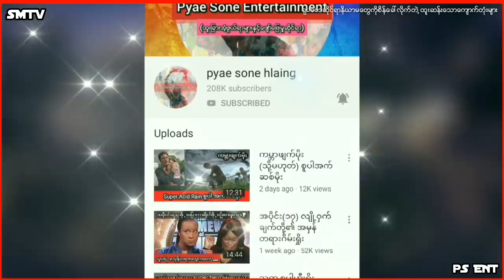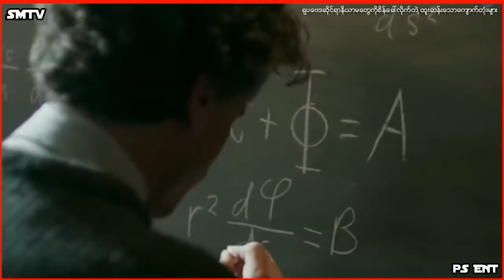ရူပေဗဒဆိုင္ရာနိယာမေတြကို စိန္ေခၚလိုက္တဲ့ အထူးဆန္းဆုံးေက်ာက္တုံးျကီးမ်ား